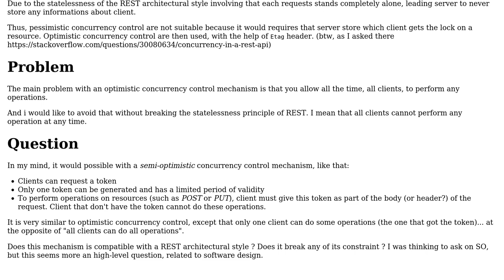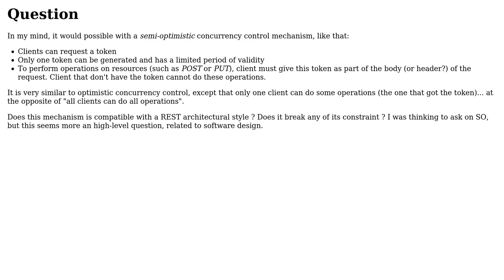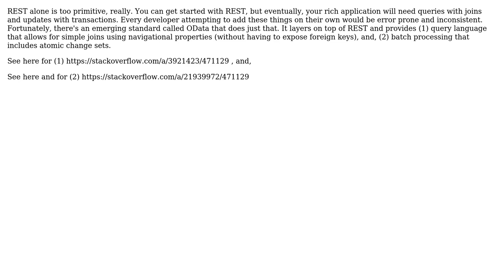Is REST only limited to optimistic concurrency control? (3 Solutions!!)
Is REST only limited to optimistic concurrency control?

With thanks & praise to God, and with thanks to the many people who have made this project possible! | Content (except music & images) licensed under CC BY-SA | Music | Images & others | With thanks to user Pablo Granados user James Anderson user Erik Eidt user AilurusFulgens and the Stack Exchange Network Trademarks are property of their respective owners. You are responsible for your own actions.